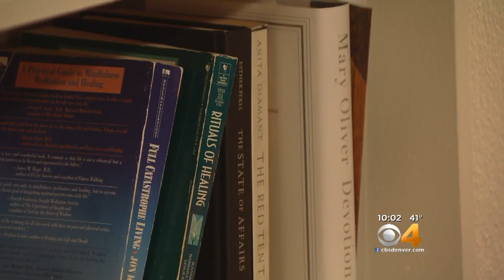Affordable Housing Option Pairs Homeowners With Those In Need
The organization pairs aging homeowners who have extra room with those in need.